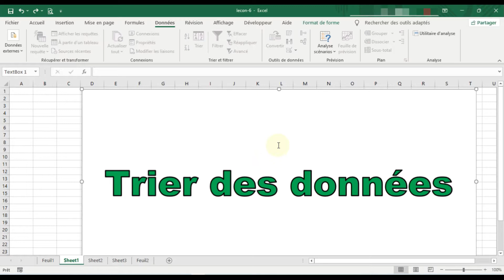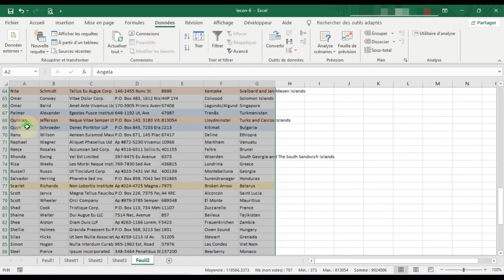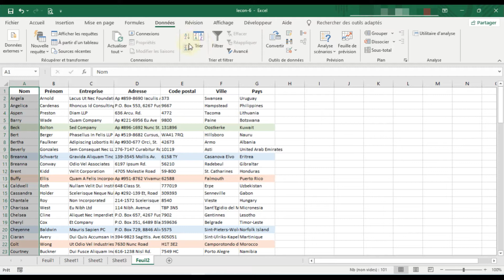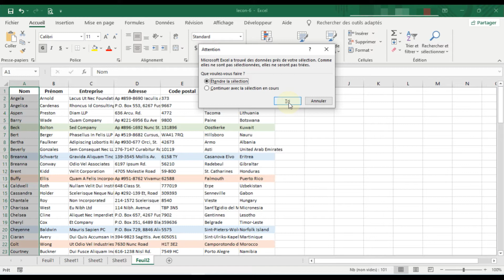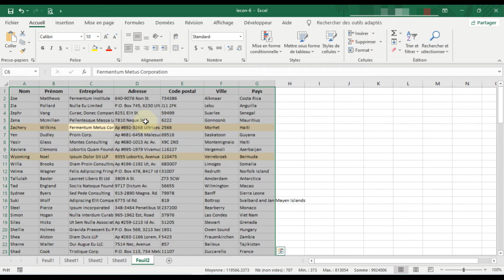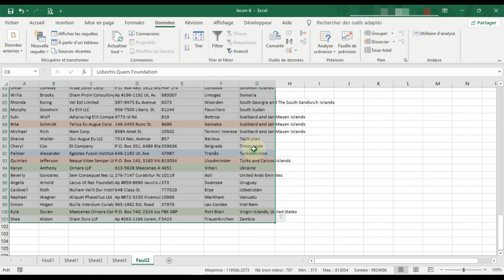Devenir Pro d'Excel: #19 Trier des données dans Excel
Dans cette vidéo, nous allons voir comment trier les données dans une feuille de calcul Excel.

***Nos programmes***
Microsoft office
PowerPoint
Microsoft word
Microsoft office 2010
office 2010
Microsoft excel
ms office
Microsoft word 2010
excel 2010
Microsoft office word
windows office
word gratuit
office microsoft
microsoft office gratuit
pack office
microsoft 2010
microsoft excel 2010
windows word
office2007
excel gratuit
windows office 2010
office 2011
cours informatique
msoffice
windows excel
microsoft exel
windows 2007
cours d informatique
microsoftword
pack office gratuit
microsoft ofice
office excel
formation excel
microsoft office professional 2007
pack office 2010
microsoft publisher 2007
tableur gratuit
dashboard excel
cours excel
windows office 2007
office 2010 gratuit
excel pour les nuls
excel microsoft
excel word
microsoft office 2000
microsoft excell
office 7
microsoft office suite 2007
word 2010 gratuit
microsoft office excel 2010
telecharger word gratuitement
office 2007 standard
formation bureautique
télécharger excel gratuit
microsoft word excelmicrosoft office
powerpoint
microsoft word
microsoft office 2010
office 2010
microsoft outlook
microsoft excel
ms office
microsoft publisher
microsoft word 2010
excel 2010
microsoft works
microsoft office word
outlook 2007
windows office
word gratuit
office microsoft
microsoft office gratuit
pack office
microsoft 2010
microsoft excel 2010
windows word
office2007
excel gratuit
windows office 2010
office 2011
cours informatique
msoffice
windows excel
microsoft exel
windows 2007
cours d informatique
microsoftword
pack office gratuit
microsoft ofice
office excel
formation excel
pack office 2010
microsoft publisher 2007
tableur gratuit
dashboard excel
cours excel
windows office 2007
office 2010 gratuit
excel microsoft
excel word
microsoft office 2000
microsoft excell
office 7
word 2010 gratuit
telecharger word gratuitement
office 2007 standard
formation bureautique
télécharger excel gratuit
microsoft word excel